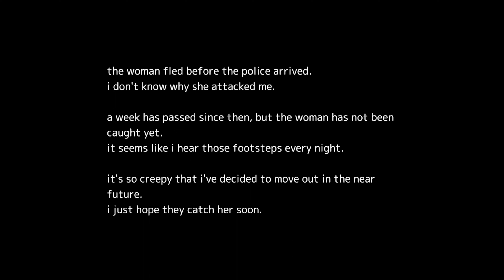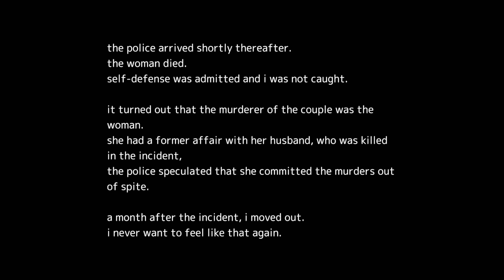赤い女 Akai Onna PC Full Game Both endings Indie Horror